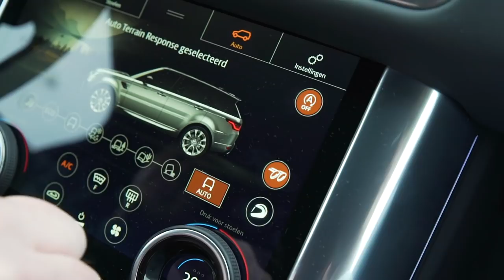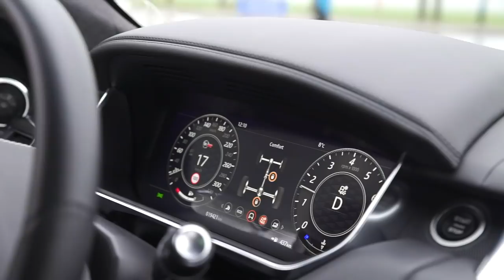SJOERD KOOPT WEER EEN NIEUWE AUTO! *575PK* • DriversDream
Dit keer onthuld Sjoerd zijn nieuwe daily driver en zet hem gelijk op transport voor een groot avontuur!

Bedankt voor het kijken! Like en reactie wordt altijd gewaardeerd!